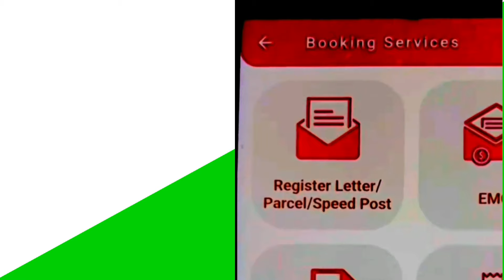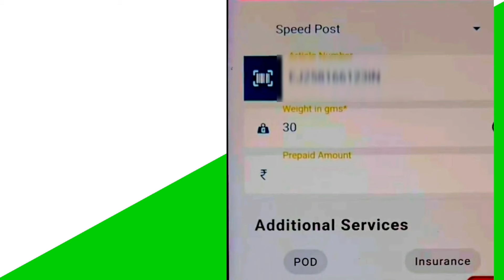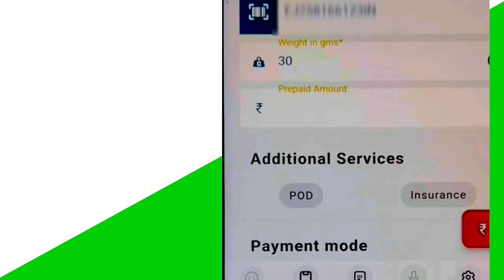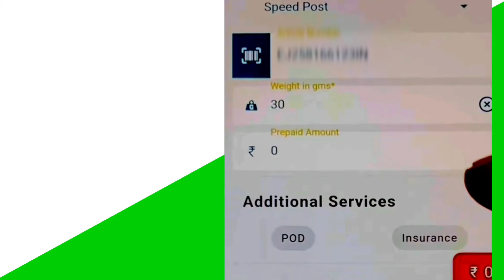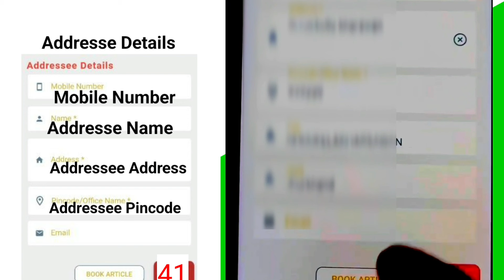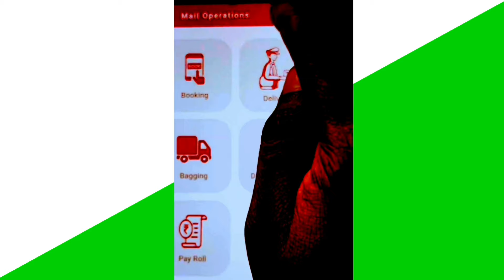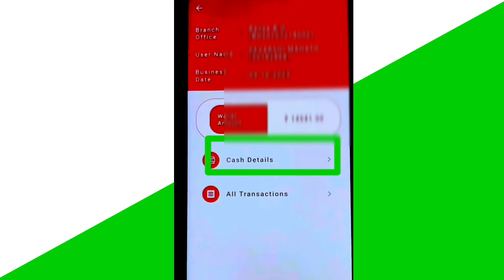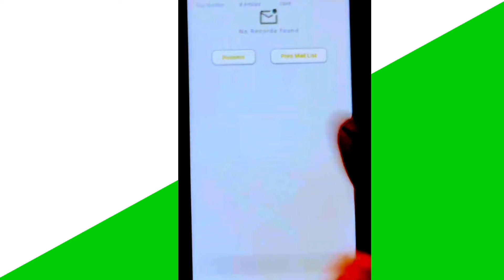Article Booking Darpan Android Application | Register Post, Register Parcel, Speed Post Booking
Bag closed with Booking Article

Register Post Booking darpan android application
Speed Post Booking darpan android application
Register Parcel Booking darpan android application

Branch Post Office Article Booking

Article Booking unified darpan android application Branch post office

How to update CBS pending transactions | previous days CBS pending Transaction update kare

pichhale din ke cbs transaction update kaise kare

cbs transaction update previous days
previous days cbs transaction update
Darpan android application cbs transaction
Darpan android application day begin issue
Darpan android application day end issue

Generate previous days BODA report | पिछले दिन का BODA रिपोर्ट निकाले | Day begin issue solved

Branch Post Office Darpan 2.0 Rollout | Day begin to day end all process hindi me | Gds Bpm Mobile

Unified Darpan Android Application
Darpan - Utilities
Darpan - Mail Operations
Darpan - CBS
Darpan - Insurance
branch Office day begin to day end all work
Rural Post Office New mobile samsung galaxy A14
Darpan 2.0 Rollout
Gds New mobile 2.0
gds ko mila new mobile
day begin se lekar day end tak pura kam branch post office
gramin dak sevak new mobile
Unified Darpan android mobile